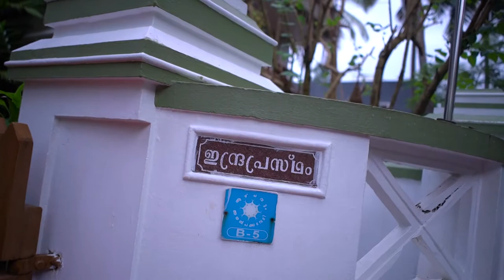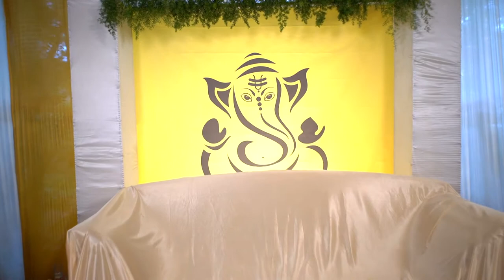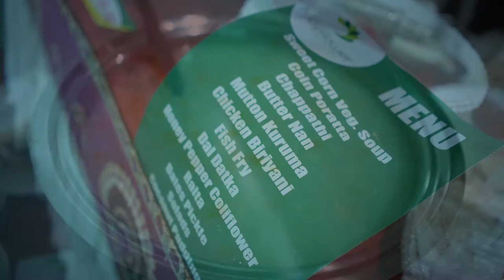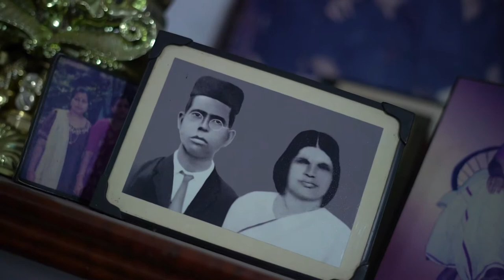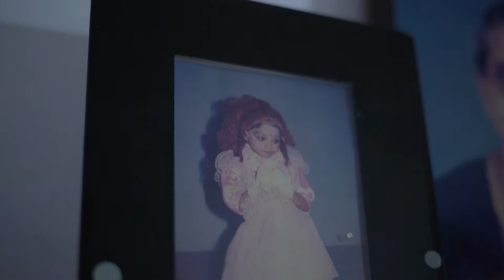indrajith with arathi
കൊറോണ കാരണം ഗവണ്മെന്റ് ഉത്തരവ് പ്രകാരം 50 ആളുകളെ വെച്ച് നടത്തിയ ഞങ്ങളുടെ മകന്റെ വിവാഹം  വീഡിയോ എല്ലാർക്കുമായി സമർപ്പിക്കുന്നു. വിവാഹത്തിന് പങ്കെടുത്ത എല്ലാവർക്കും ഈ അവസരത്തിൽ നന്ദി പറയുന്നു